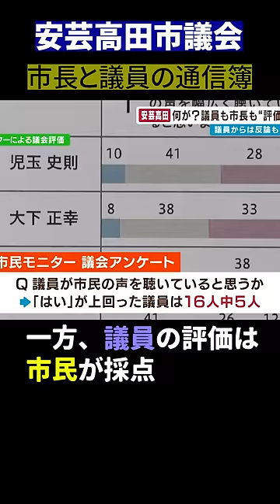【安芸高田市議会】仰天！職員が市長を、市民は議員を評価 ここでも溝は埋まらない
【安芸高田市議会】仰天！石丸市長と議員の"通信簿"　議員定数は3/4が「多い」

2022年9月22日放送